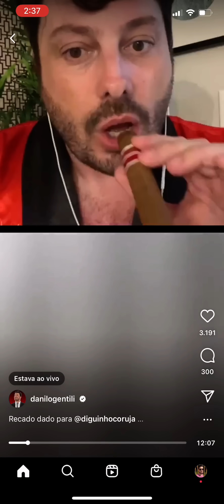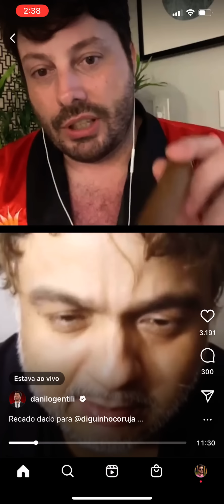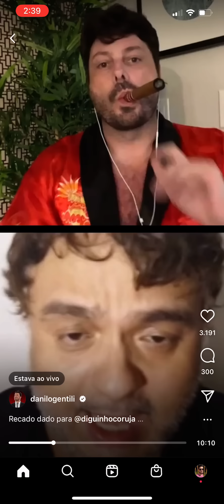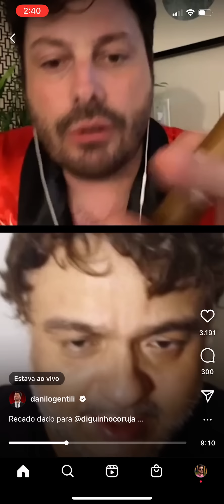REVOLTA! Danilo Gentili fica indignado ao saber quem Diguinho quer levar pra fazer show em seu bar!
Danilo Gentili, Diguinho Coruja e produtor do My F*cking Comedy Club fazem uma live ao vivo para decidir os rumos do convidado especial que Diguinho quer levar para o bar.